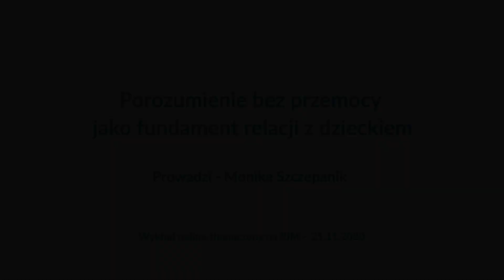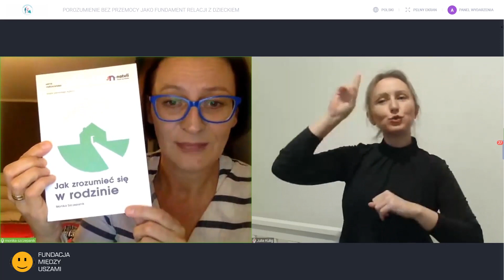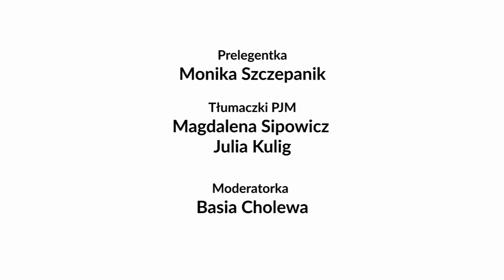Monika Szczepanik: "Porozumienie bez Przemocy jako fundament relacji z dzieckiem" Wykład tłum.na PJM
Z tego wykładu dowiesz się między innymi o:
- Założeniach Porozumienia bez Przemocy.
- Trzech procesach komunikacji opartej na empatii.
- Strategiach na empatyczną rodzinę.

- Organizator: Fundacja Między Uszami
- Czas trwania: czerwiec – listopad 2020
- Miejsce realizacji: Kraków, Katowice, Warszawa
- Uczestniczki: Głuche Mamy z województwa małopolskiego, śląskiego i mazowieckiego
- Działania: spotkania integracyjne mam oraz specjalistyczne (na żywo i online), aktywność w internecie, konferencja online
- Finansowanie: Narodowy Instytut Wolności - Centrum Rozwoju Społeczeństwa Obywatelskiego ze środków Programu Fundusz Inicjatyw Obywatelskich na lata 2014 – 2020